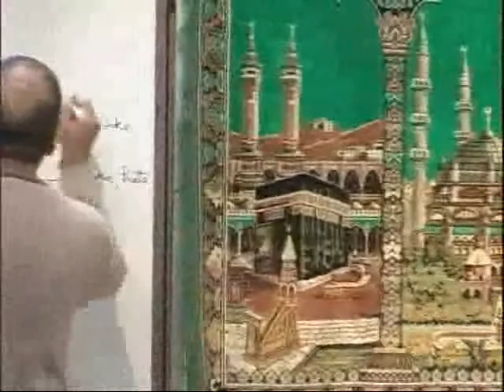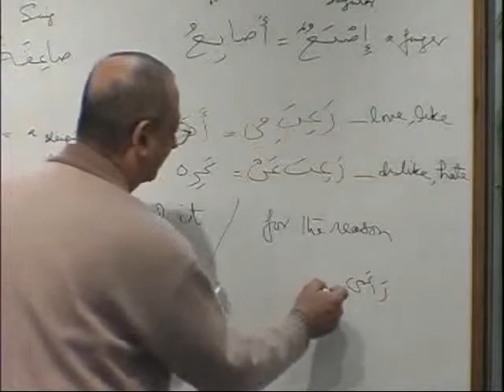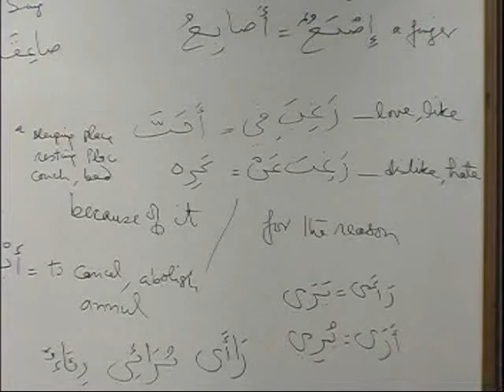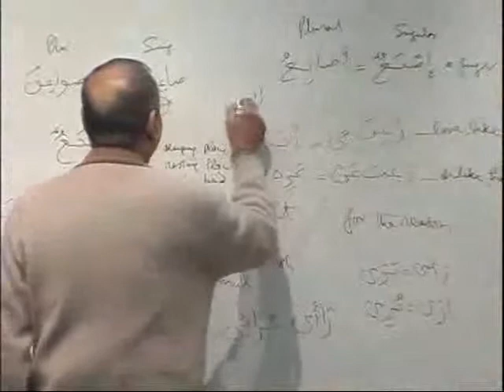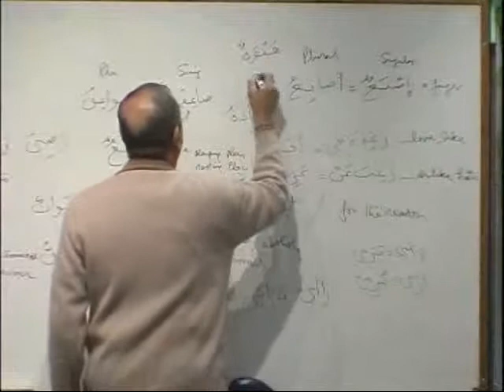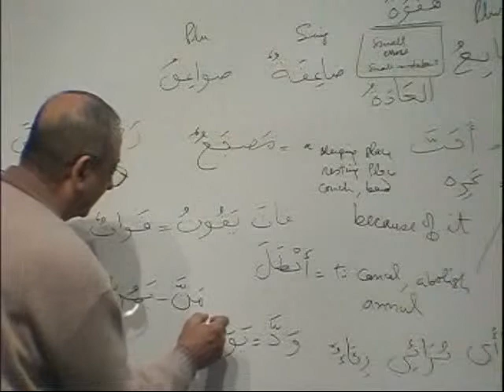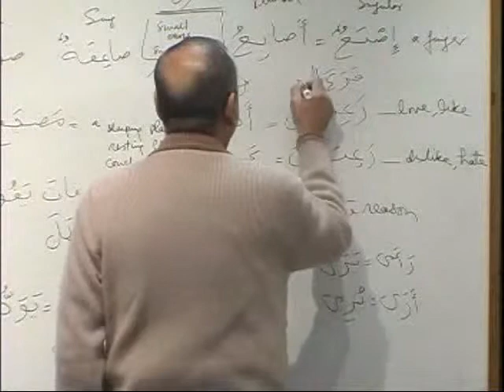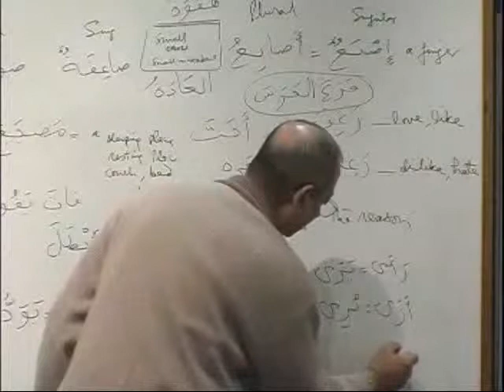Arabic Course: Book 3 - DVD 21 - PART A2